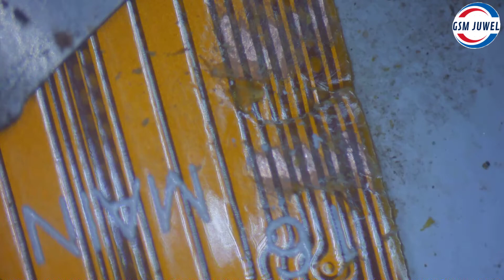How To LCD Broken Flex Repair / LCD Ribbon Repairing | display flex cable | Flex Repair New Tricks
Thanks |
আমরা হার্ডওয়ার সফটওয়্যার এর কাজ করে থাকি। আপনার ফোনে কোন রকম সমস্যা হলে আমাদের সঙ্গে যোগাযোগ করুন
জুয়েল কম্পিউটার এন্ড সার্ভিস সেন্টার নওপাড়া বাজার, মিরপুর কুষ্টিয়া।
Mobile phone Computer Sales & Service Hardware and Software Solution & Network Design.